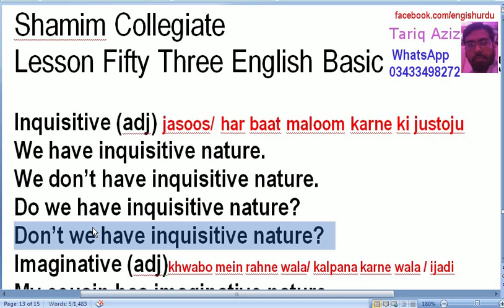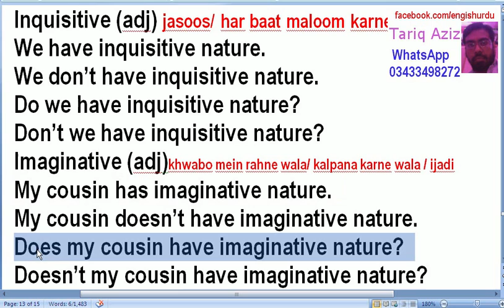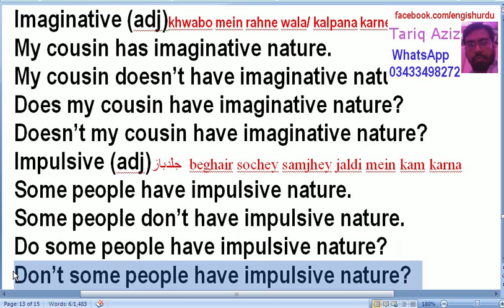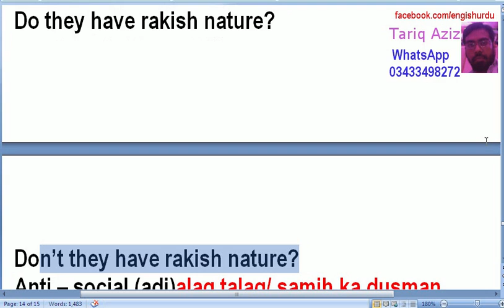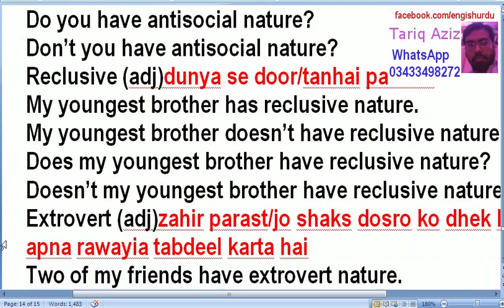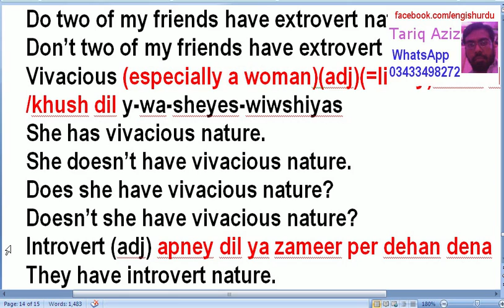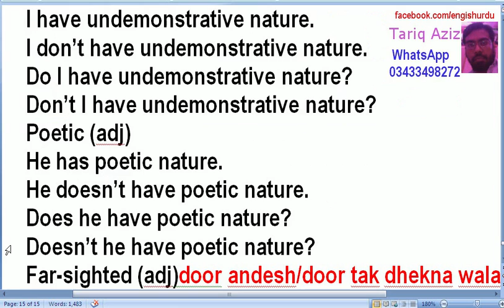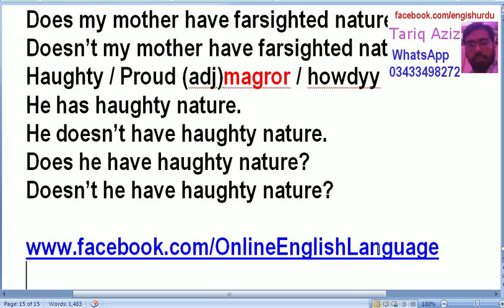Lesson fifty three English Basic Sentences Learn English Through Sentences